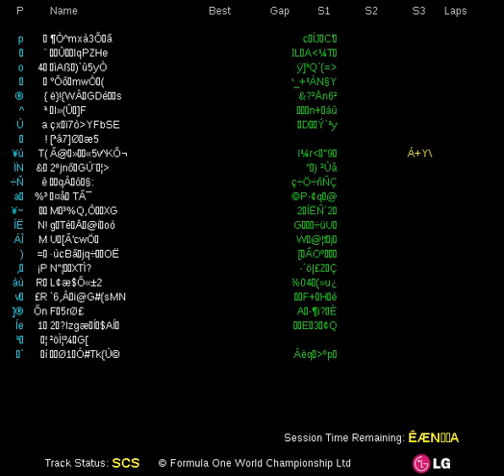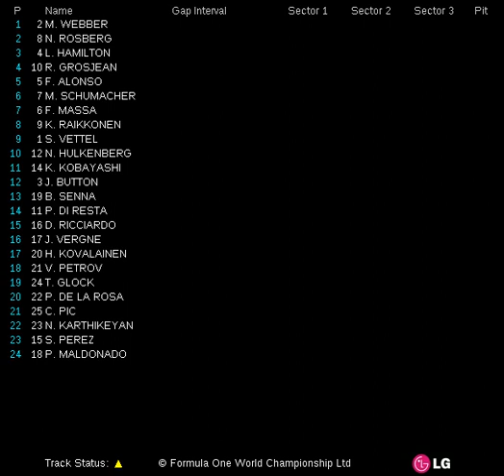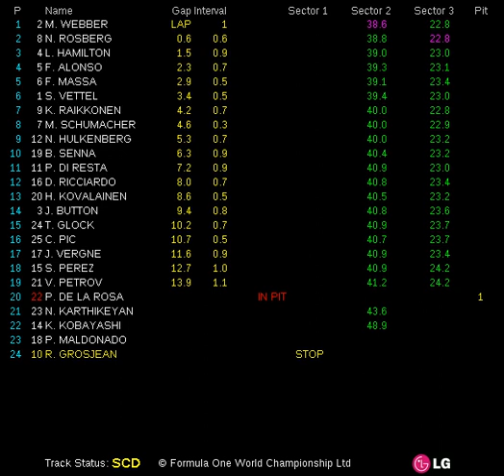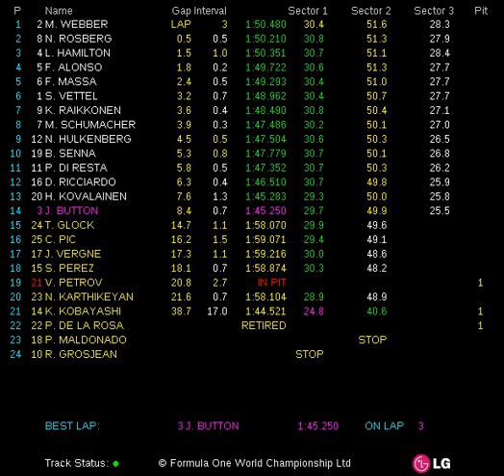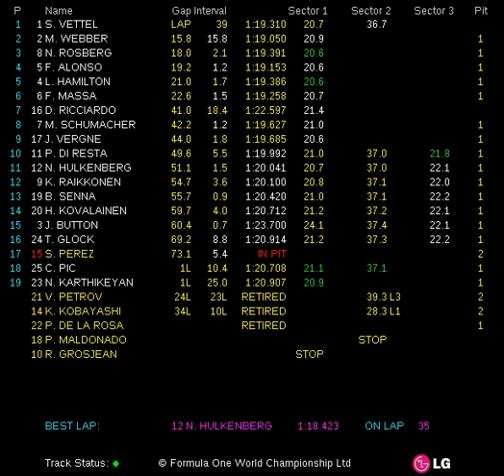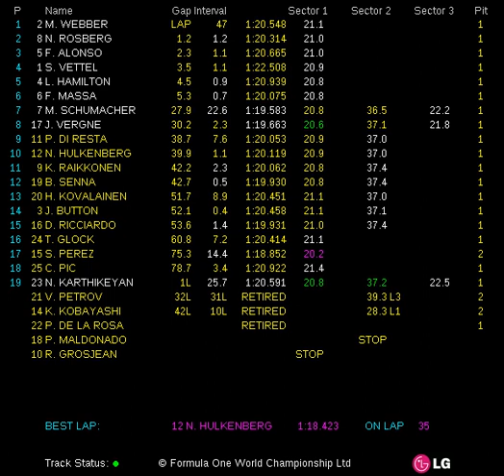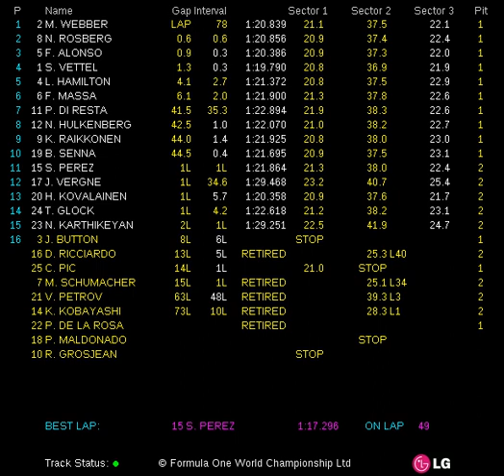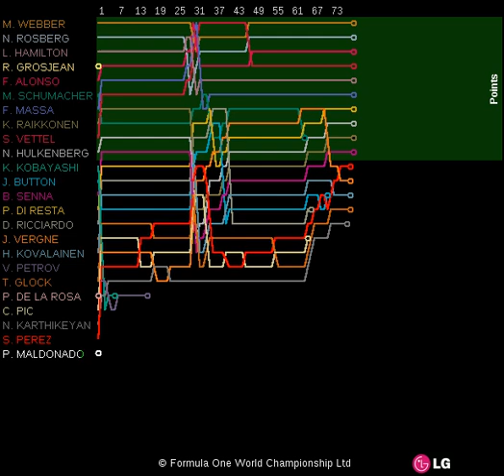FORMULA 1 GRAND PRIX DE MONACO 2012 (24-27 May 2012) - Race Live Timing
Fórmula 1 (F1). Live Timing de la carrera de Mónaco (Formula 1 Grand Prix de Monaco 2012). Para los aficionados a la F1 es fácil encontrar los vídeos de las carreras, pero no es tan fácil encontrar los tiempos por sector y vuelta de cada corredor, con este vídeo podrás estar viendo la carrera y a la vez los tiempos de los corredores.